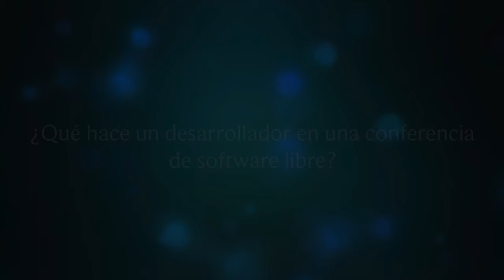Xesco Espar en OpenExpo 2016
Xesco Espar, Entrenador de balonmano, campeón de Europa con el FC Barcelona y colaborador en EDUVIC INSPIRA, nos concedió una entrevista tras su participación en OpenExpo 2016.